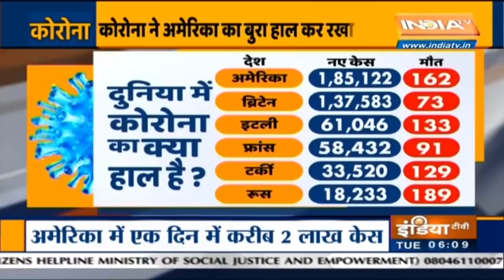पूरी दुनिया में Corona का कहर, America में पिछले 24 घंटे में 2 लाख करे करीब नए मामले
तीसरी लहर की दस्तक हो चुकी है। पूरी दुनिया में कोरोना के मामलों में लगातार तेजी देखने को मिल रहा है। अमेरिका में पिछले 24 घंटे में Corona के करीब 2 लाख नए मामले सामने आए हैं।